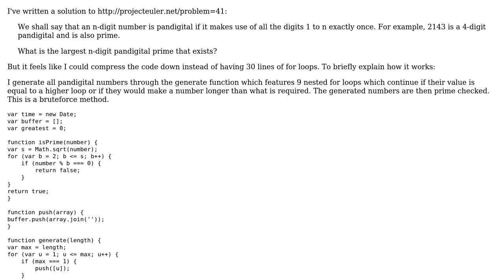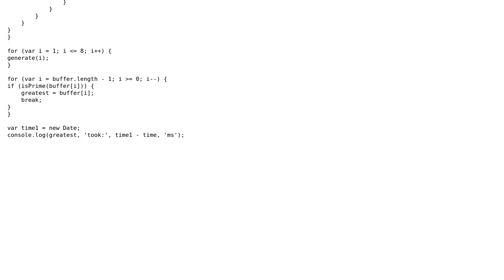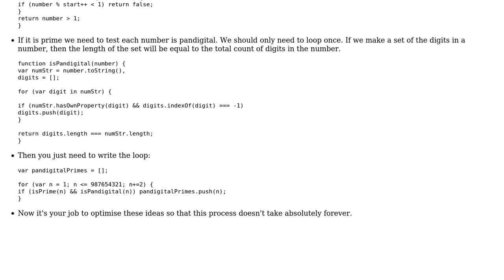Code Review: Project Euler #41 - pandigital prime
With thanks & praise to God, and with thanks to the many people who have made this project possible! | Content (except music & images) licensed under CC BY-SA | Music | Images & others | With thanks to user Jivings user Jamal user Jabbath and the Stack Exchange Network Trademarks are property of their respective owners. You are responsible for your own actions.